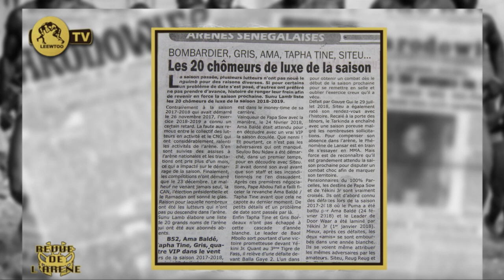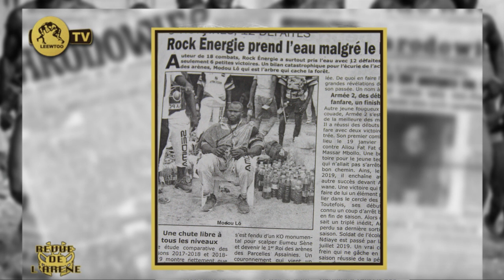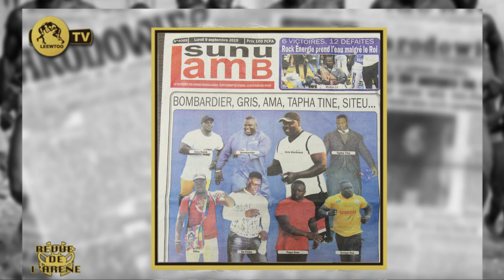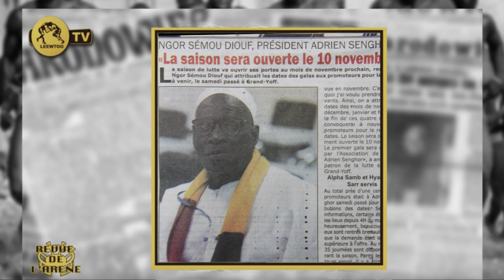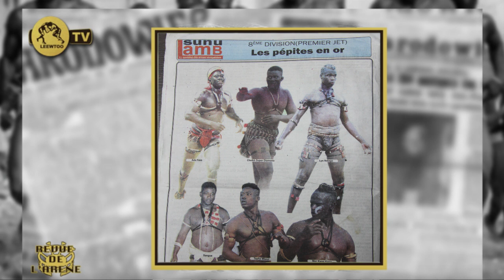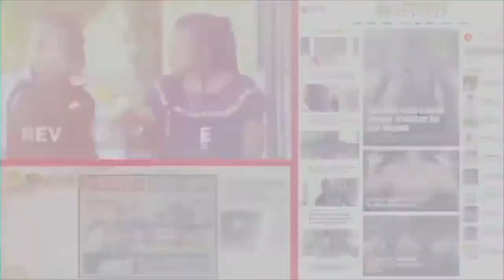REVUE DE L' ARENE DU 09 SEPTEMBRE 2019